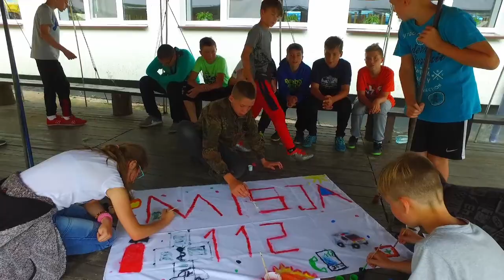Cool News 17.07.2018 - Relacje z kolonii w Kulce | Szarpie Travel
Relacja z kolonii w Kulce na Mazurach organizowanych przez Biuro Podróży Szarpie Travel. Ośrodek kolonijny Kulka.